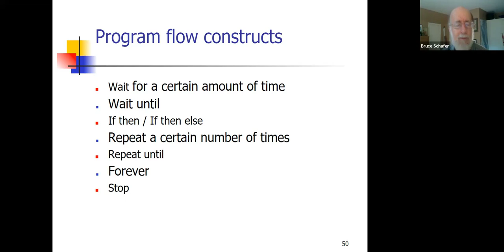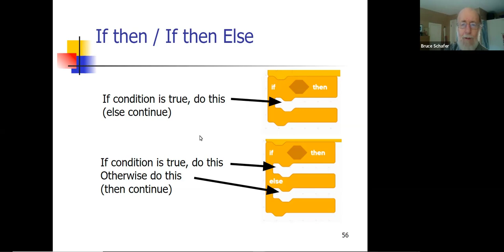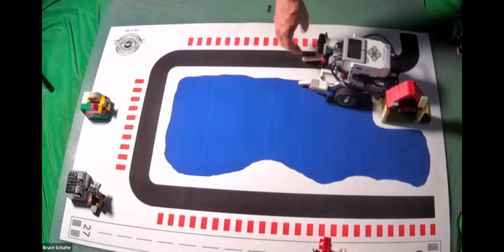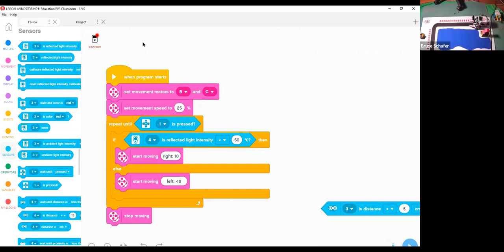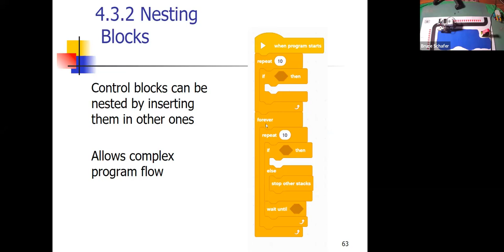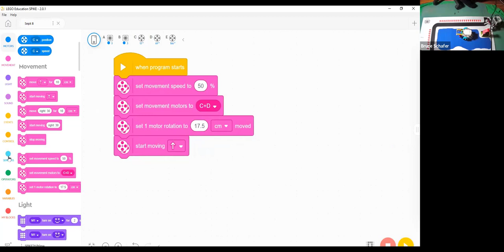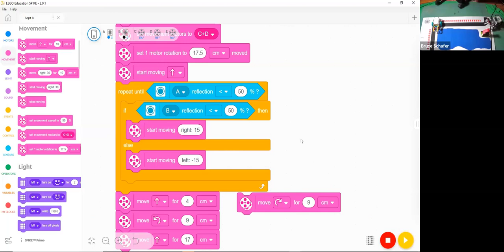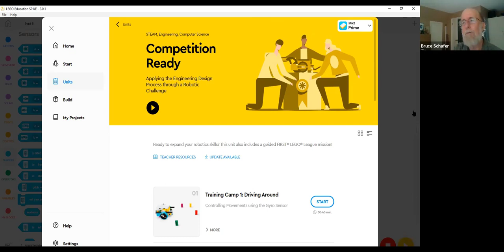Using Scratch, Session 3, Guiding a Team in Programming SPIKE Prime or EV3 Robots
Session 3 of 4 sessions on using EV3 Classroom or SPIKE Prime Word Blocks.  The focus of this session is on Control Flow.